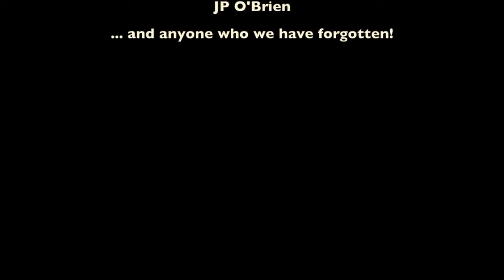King Kong Company at Electric Picnic 2017 fan footage